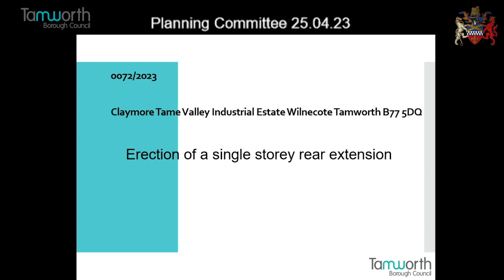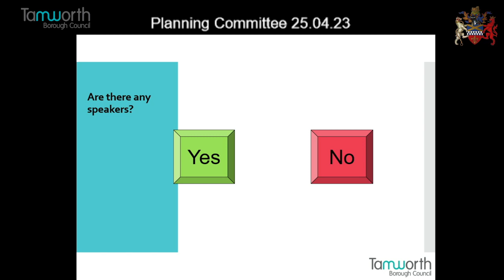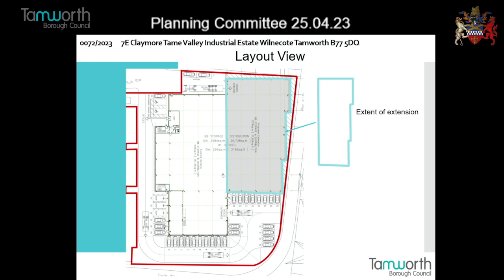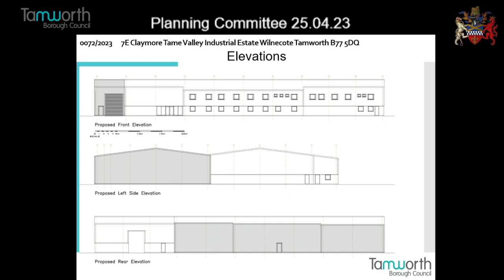Tamworth's Planning Meeting 25.04.23